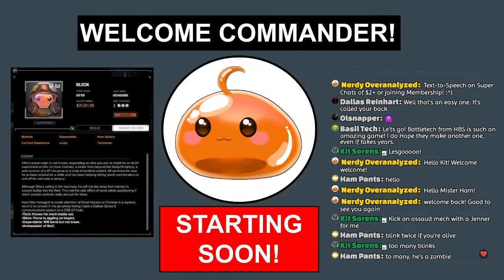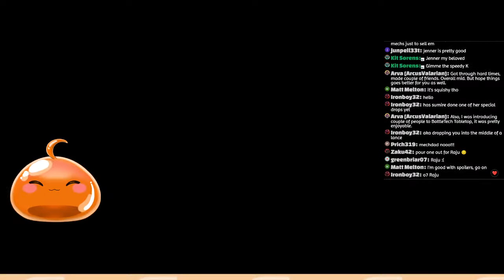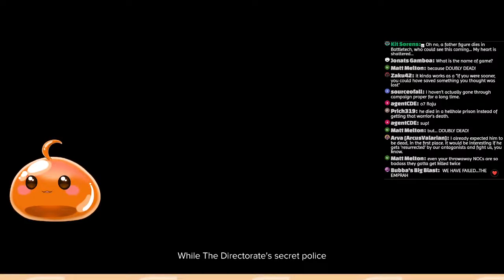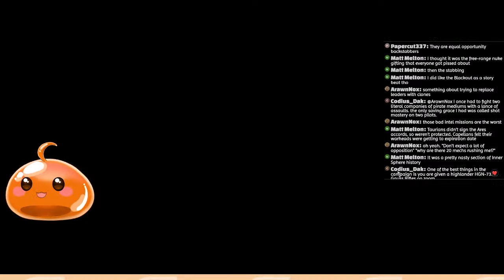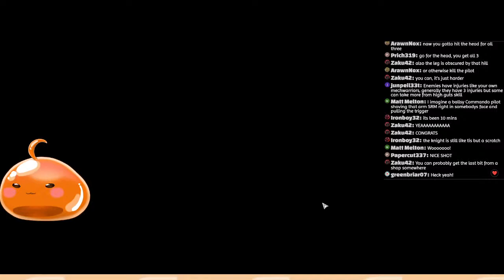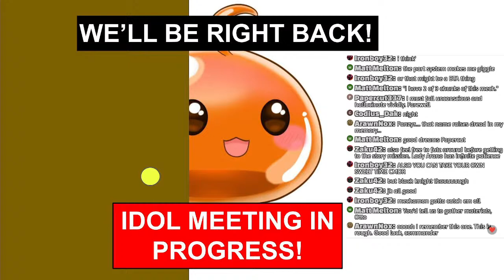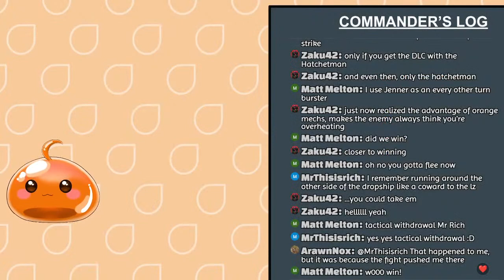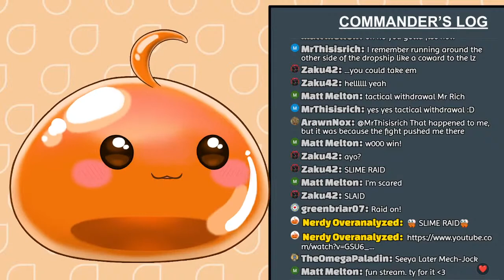BATTLETECH - What is the Capellan word for knife sheath?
Lets play some Battletech 2018!

RULES
1. Please help me create a welcoming and respectful atmosphere for others.
2. English only please! This is for ease of moderation.
3. Don't feed spammers or trolls! Attention is what they seek. Report, block and ignore.
4. Don't discuss me in other streams unless they explicitly talk about me. This is so other viewers can focus on the performer's stream.
5. Don’t bring up other streamers/streams unless I do first. This is to reduce self-promotion issues.